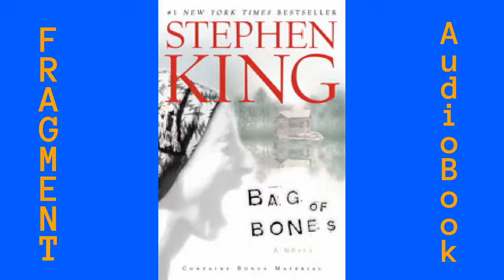Audio fragment of audiobook ISBN9780743563307. English language. .